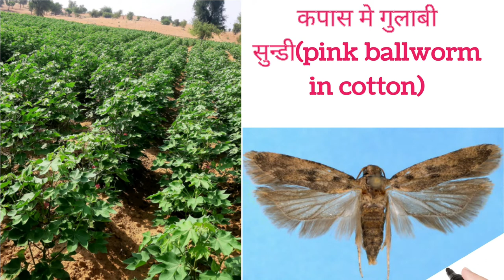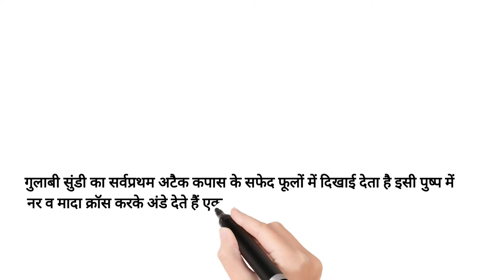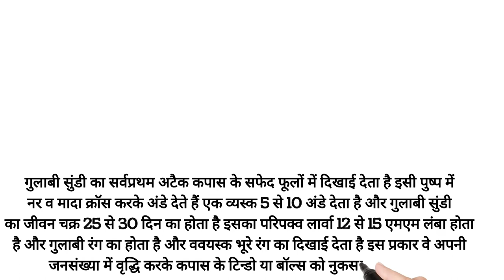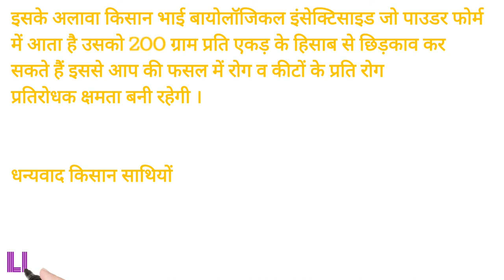Pink bollworm life cycle diagram /pink bollworm symptoms in cotton/Types of bollworms in cotton#agri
Pink bollworm life cycle diagram
Pink bollworm symptoms in cotton
Types of bollworms in cotton
Pink bollworm chemical control in cotton in India
Biological control of pink bollworm
Pink bollworm scientific name
Pink bollworm is the pest of
Pink bollworm tnau Images life cycle damage
कपास की फसल में प्रकोप
गुलाबी सुंडी
# गुलाबी सुंडी से होने वाले नुकसान
# पिंक बॉल वर्म की पहचान
# गुलाबी सुंडी की रोकथाम